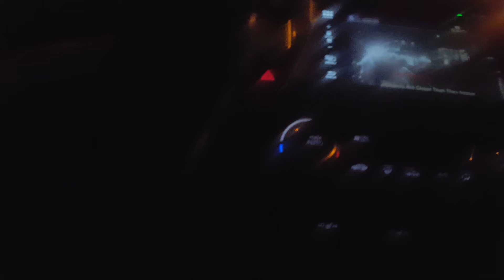Black guy gets arrested in Waikiki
Cops tackle him to the ground